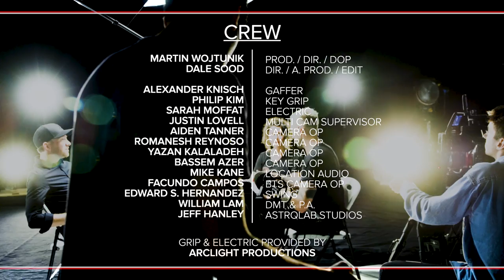Canadian Cinematographer's Roundtable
The 2017 Canadian Cinematographer's Roundtable features four of the country's most sought after image makers.  Host Dale Sood sits down with Bobby Shore csc, Catherine Lutes csc, Maya Bankovic, and Scott McClellan to discuss working in today's modern creative environment.

Produced with the generous support of Canon Canada, Astrolab Studios, Vistek, and the Canadian Society of Cinematographers.

Executive Produced by Arclight Productions
Produced by:  Martin Wojtunik & Dale Sood
Directed by: Dale Sood & Martin Wojtunik
Cinematography: Martin Wojtunik